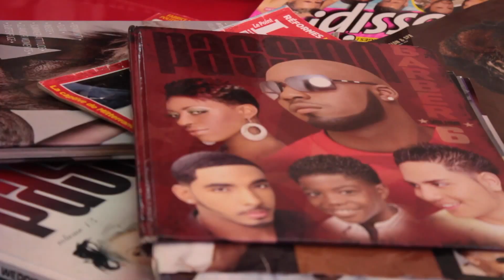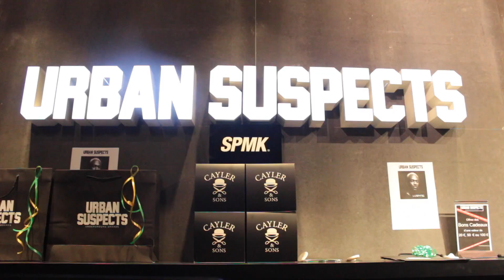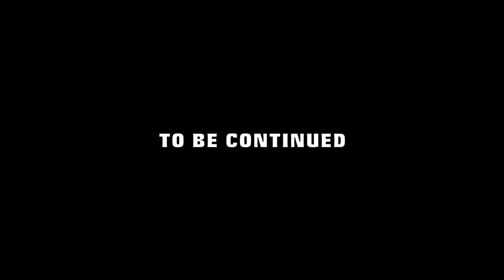AMES-CLAIRES Street #1 - TOUPI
One of the most famous personalities of the city is featured in this video.